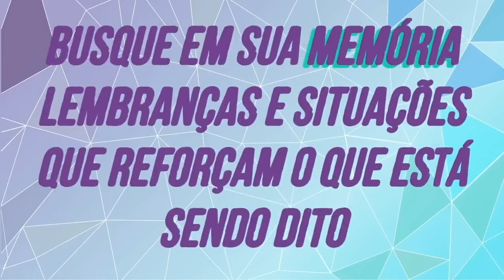Os 50 Decretos mais Poderosos de Saint Germain - Atraia Dinheiro enquanto Dorme